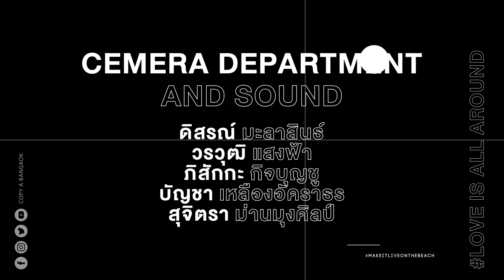MAKE IT LIVE ON THE BEACH EP.4 [2/2]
การกลับมาอีกครั้งของ ฟิวส์ ธีร์ ที่ทะเล และ วันครบรอบ 3 ปีของพวกเขา
การกลับมาครั้งนี้ใช้ระยะเวลา 3 วัน 2 คืน 1 คู่รัก เวลาที่คุณไปทะเล คุณจะทำอะไรบ้าง ?
และนี่จะเป็นครั้งแรกที่คุณจะได้ตามติดชีวิตเขาอย่างใกล้ชิด